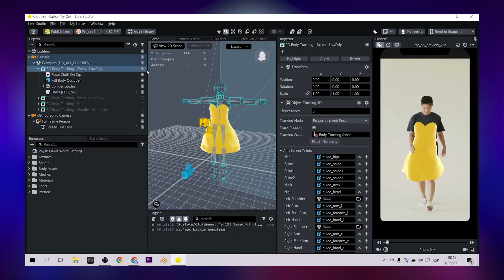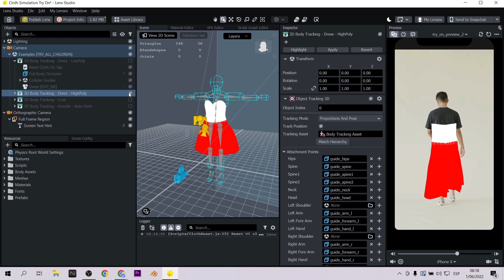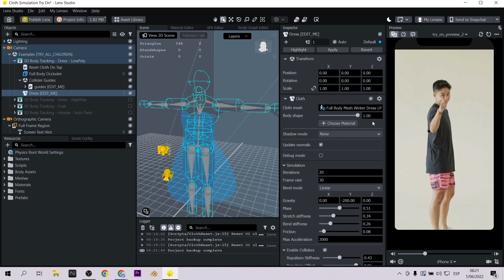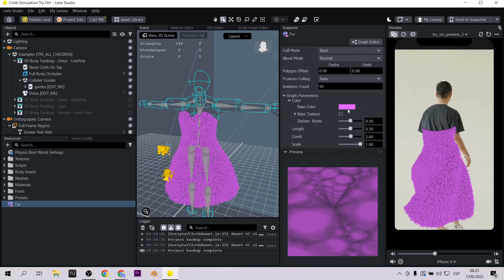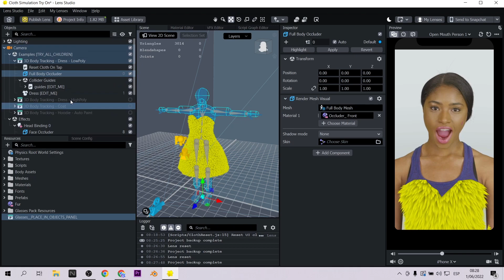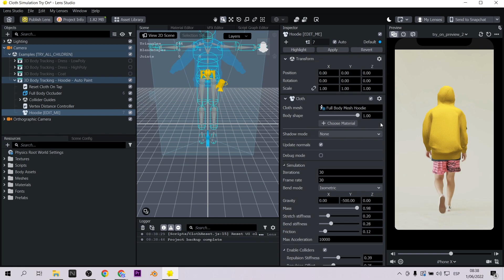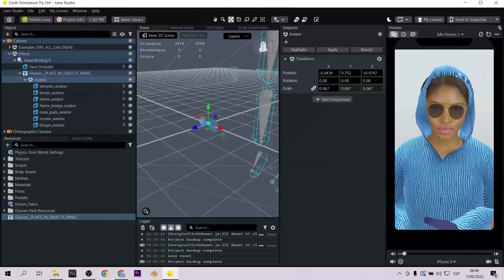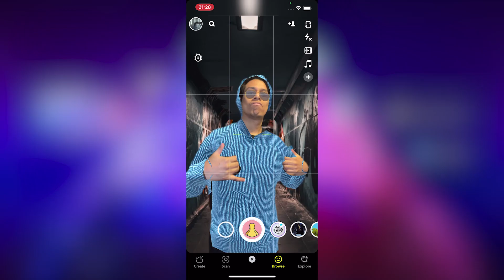Crea un probador virtual de ropa con realidad aumentada 🧥👗 👕 | Lens Studio Snapchat Tutorial (EN)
Con este tutorial aprenderás a crear un probador virtual de ropa para tus proyectos ecommerce, artísticos y de moda. Utiliza Lens Studio (Snapchat) para crear experiencias inmersivas. Utilizaremos  physics, portrait segmentation, occlusion, 3d clothes.
With this tutorial you will learn how to create a virtual try-on room for your ecommerce, artistic and fashion projects. Use Lens Studio (Snapchat) to create immersive experiences. We will use physics, portrait segmentation, occlusion, 3d clothes.

Mi VR / AR software y hardware:
⚡ Oculus Quest
⚡ Aryzon
⚡ Zapbox
⚡ Merge Cube

Index
Intro 0:00 - 0:43
Discover the Template Cloth Simulation 0:44 - 3:34
Cloth Simulation and 3d glasses 3:35 - 6:49
Cloth Simulation, 3d glasses and portrait segmentation 6:50 - 10:08
Final Thoughts 10:09 - 10:38